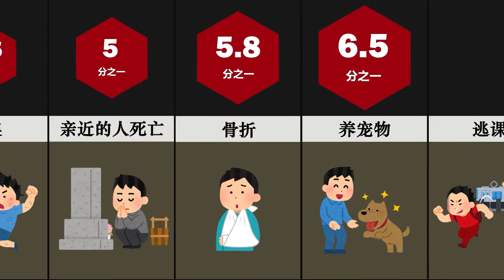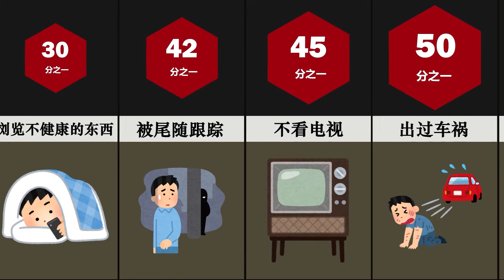概率比较：青少年时期发生的事情